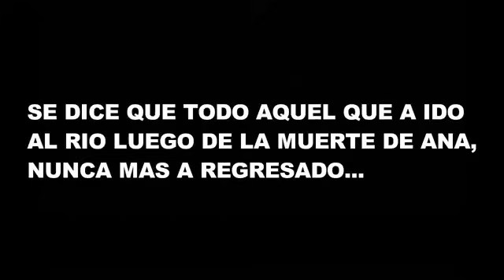MUERTA DEL BOSQUE 1 Y 2 HISTORIAS DE TERROR DOMINICANA